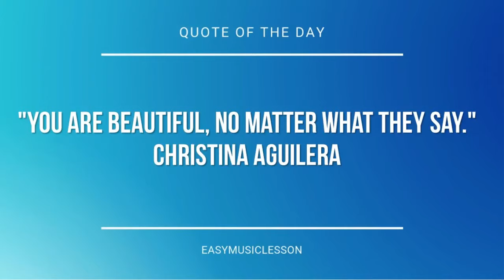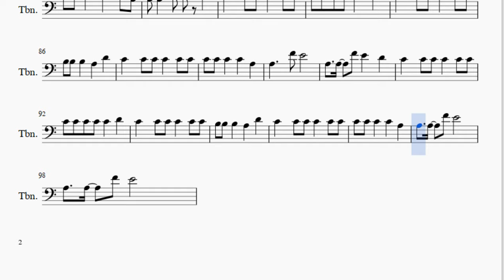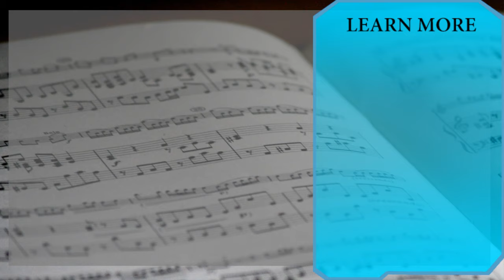Trombone Sheet Music: How to play Tik Tok by Kesha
Here is a sheet music/tab video on the song Tik Tok by Kesha on the trombone. A trombone sheet music arrangement which is transposed to notes that are easily played by trombone, for the song Tik Tok by Kesha.

EasyMusicLesson teaches you to play the your favorite instrument, through well-arranged sheet music so that you too can learn how to play Tik Tok by Kesha on the trombone as fast as you can. A trombone sheet music with backing tracks to help your play the song better.

Notes of the tutorial:
A3 E4 B3 B3 A3 G3 G3 E3
G3   G3   E3 A3 A3 A3
A3 E4 B3 B3 A3 E4 C4 A3
B3   G3   G3 E3 A3 A3 A3
E4 E4 E4 C4 G3 G3
G3 A3 C4 A3 A3 A3 A3
E4 E4 E4 C4 C4 C4
B3   G3   G3 A3 A3 A3 A3
A3 A3 E4 C4 A3 G3   G3
C4 C4 A3
A3 A3 E4 E4 C4 C4 A3 A3   G3
D4
B3 B3 B3   A3   D4
A3   A3   F4 E4   D4
A3   A3   F4 E4 C4 C4 C4
D4   C4 C4 A3   G3 G3
G3 A3 C4 A3   C4 C4
D4 D4 C4 C4 A3 A3 A3 G3
E3 G3 A3 E4   C4 C4 C4
E4 G4 D4 D4 C4   C4 C4
B3 B3 B3 B3 A3 G3 G3
A3 C4 C4 D4 C4 C4 C4 C4
B3 B3 B3 B3 A3 A3 A3 A3 A3
A3 E4 E4 C4 A3 A3   A3
A3 E4 E4 C4 A3 A3   A3 D4 D4
D4 E4 E4 E4 D4 D4 C4 C4   C4
D4 E4 E4 E4 D4 C4 C4   C4 A3 A3
G3 E4 C4 A3 A3   A3
G3 G3 C4 B3     D4
B3 A3 B3   C4 G4
E4   E4 D4   C4   A3
B3 C4 D4 D4 E4 C4
E4 E4 D4   C4   C4 B3